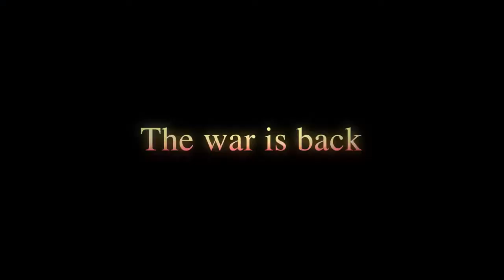Bladestorm: Nightmare - Trailer